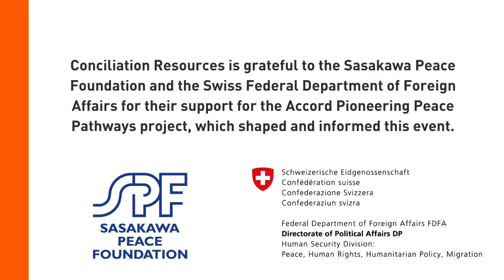Webinar: Seizing the moment - preparedness in early peace talks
When opportunities to kickstart or re-start peace processes arise, knowing how to seize and sustain these moments is key. In this webinar, hosted with the United States Institute of Peace, we explore how and under what conditions diverse stakeholders to conflict - such as non-violent movements, mediation support actors and conflict parties themselves - can seize opportunities to build early peace processes in the midst of challenging conflict contexts.

The conversation draws on Conciliation Resources’ latest Accord series publications, Pioneering peace pathways, outlining strategies and innovations to enable more resilient peacemaking practice, with reference to the emergence of Covid-19 and the growing climate crisis.